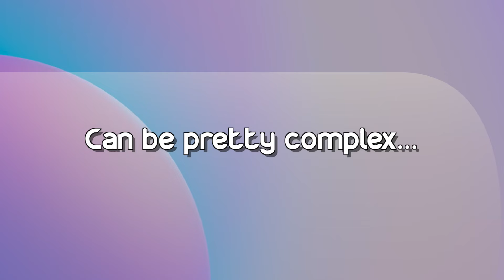Influence'r' - Reveal Trailer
Influence'r' focuses on failed influencer Tyler (James Blinken) and his quest to be somebody instead of a nobody... however, he faces troubles such as writer's block, being canceled, and even dying? It also stars Emma Londoner. Many new and returning cast members are featured!

Episodes air December 21 & 28 and January 4 & 11, 2024!

Song: "Fool Like Me (feat. Plastiscines)" by Cobra Starship